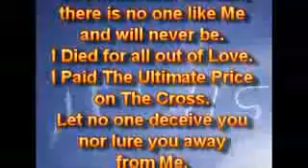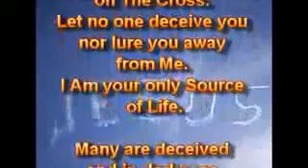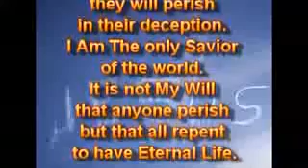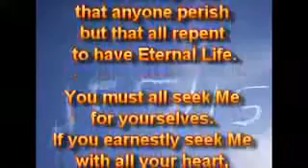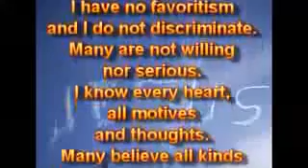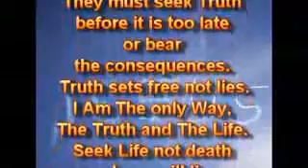FOR YOU I Am The only Way, The Truth and The Life